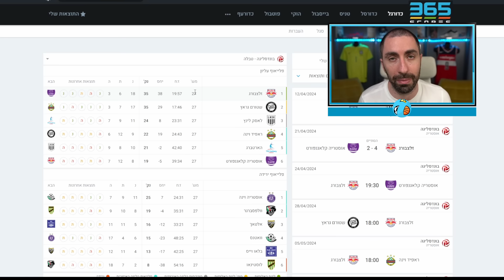אוסקר גלוך כובש ומבשל במשחקו החלש בזלצבורג?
שימו לב שניתוח הוידאו אינו מהווה תחליף לתקציר המשחק ששייך בלעדית לספורט 5 אלא משמש ליצור ערך נוסף למהלכים של אוסקר ספציפית ולכן אני יורד לדקויות סטטיסטיות מכמו בסרטון

אוסקר גלוך ,
אוסקר גלוך רד בול זלצבורג ,
אוסקר גלוך זלצבורג ,
אוסקר גלוך רד בול  ,
עומרי גלזר ,
עומרי גלזר הכוכב האדום בלגרד ,
עומרי גלזר הכוכב האדום ,
סתיו למקין ,
סתיו למקין שחטאר ,
תאי עבד ,
ברק בכר ,